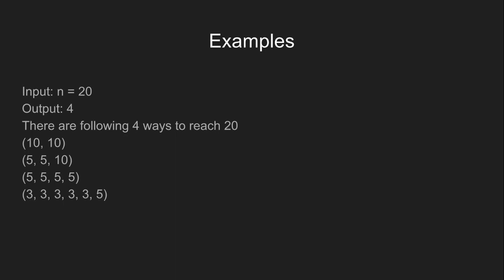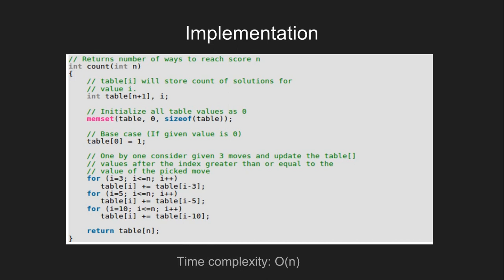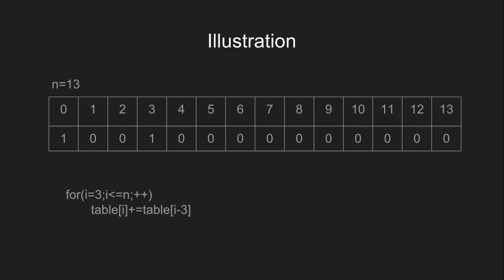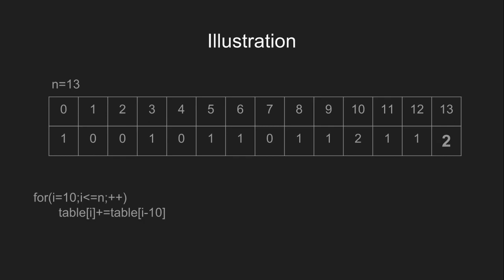Count number of ways to reach a given score in a game | GeeksforGeeks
This video is contributed by Ishmeet Kaur